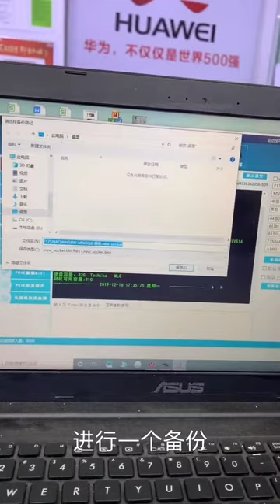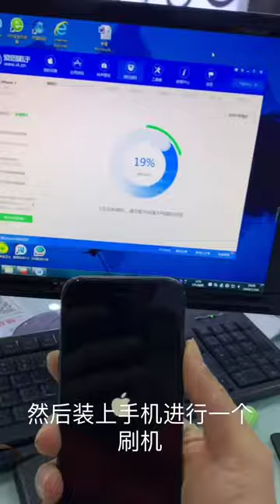Found a lot of broken phones and more! | Restoring Abandoned Destroyed Phone | Rebuild Broken phone